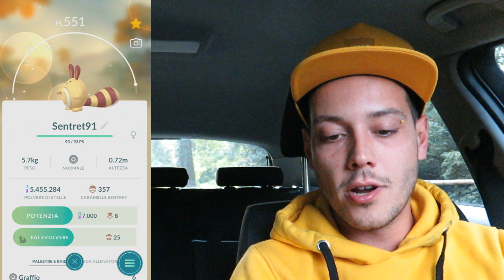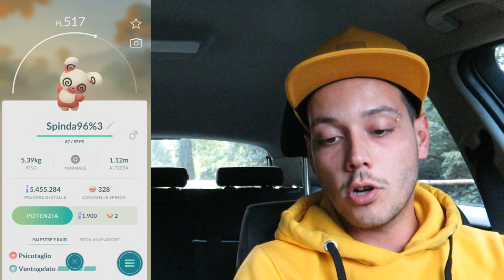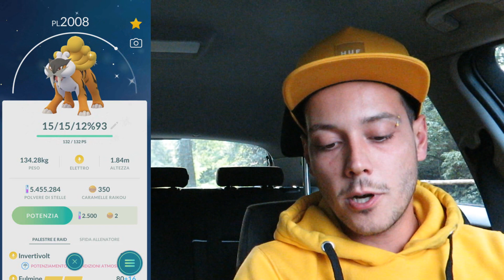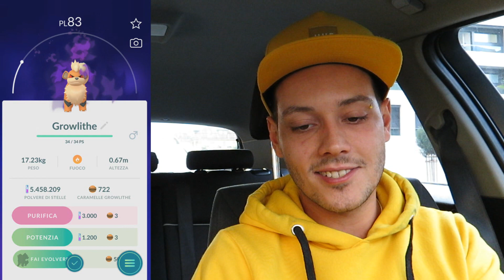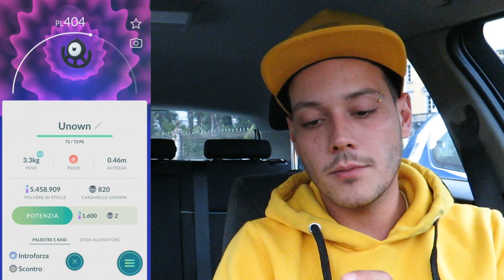ULTRABONUS! NON MI ASPETTAVO DI CATTURARE QUESTO SHINY - POKÉMON GO ITA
Eccoci giunti al termine dell prima settimana!
Evento di tre Week EPICO!
A voi come sta andando?
Avete trovato qualche *shiny*?🍀